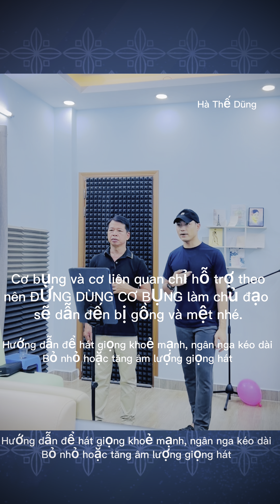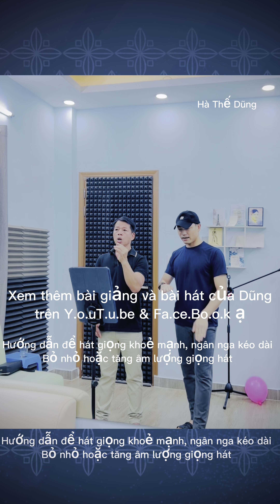Cách để hát giọng khoẻ mạnh, ngân nga kéo dài, bỏ nhỏ và tăng âm lượng giọng hát -Hà Thế Dũng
Theo dõi Hà Thế Dũng qua:
           Đàm Vĩnh Hưng, Mỹ Ngọc (Quán quân Duyên Dáng Bolero 2018), Bích Ly (Á quân Duyên Dáng Bolero 2018), Trương Bảo Như (Á quân Duyên Dáng Bolero 2019), Như Ý (Quán quân Solo cùng Bolero 2018), Thanh Tùng (Á quân Solo cùng  Bolero 2019), Phan Anh Quân (Á quân Solo Bolero 2019), Mỹ Hảo (Quán quân SAO TÌM SAO HTV 2020), Ngô Thái Bảo (Quán quân Hãy Nghe Tôi Hát 2021), Lê Thu Uyên (Quán quân Hãy Nghe Tôi Hát 2022), Ý Linh Bolero, Ca sĩ N Ly, Huỳnh Gia Đạt, diễn viên Thanh Thức, CS- DV Phương Trinh Jolie, Ngọc Huyền (Én Bạc chuông vàng vọng cổ), Sella Trương (Hoa hậu điện ảnh 2016, DV), Ngô Mỹ Hải (Á khôi Hoa khôi Du lịch 2020), Trương Quân Bảo, Xeri Trần, Ngọc Diệu Bolero, Lưu Trúc Ly Bolero, Thiên Hương, Đan Chi, Ái Ni (Hà Lan), Vũ Anh Thư (Pháp), Aaron Le (Đức), Triệu Thy Ân (Đức), Thu Trang (Đan Mạch), Hồ Thiên - Tùng Anh, Bé Thiên Nga (The Voice Kids), Ngọc Thanh Châu, Nguyễn Hồ (Úc), Hoàng Yến, Thi Phượng, Mộc Lan, Ngọc Thuý (Nhóm Nhật Nguyệt), Vũ Thanh Huyền, Nguyễn Thiên Phú, Nguyễn Minh Nhật (The Voice), Lâm Hoàng Nghĩa, Dạ Thảo My, Cao Hoàng Nghi, người mẫu Nam Anh, Xuân Trang, Phạm Quỳnh Như, Mai Thiên Trang, Hà Phương Linh, Vũ Duy Linh, Đam San, Sunny Đan Ngọc, Thuý Nga (Quán quân Giọng ca vàng Bolero Việt Nam 2022), Thái Chi, Đan Uyên (USA), Triều Quân (Á quân Thần Tượng Bolero), diễn viên Quinn Trúc Trần, Lê Ngọc Tú, Yến Khoa Bolero, Nhã Phương (P.trà Đồng Dao), Hoàng Ngân Ánh (Yuuki Ánh Bùi - Á quân Thần tượng Bolero 2018), diễn viên Phi Ngọc Ánh, Hồng Phượng, Hoàng Phương Linh, Mộc Anh, Á Hậu Tố Uyên, Ngọc Moon, Trường Sang (Quán quân Solo Bolero 2021)...Và hơn 100 các anh chị, các bạn yêu thích ca hát trong nước và trên thế giới học online trực tuyến (Pháp, Đức, Hà Lan, Hungary, Đan Mạch, Ba Lan, Thuỵ Điển, Mỹ, Canada, Úc, New Zealand, Nhật Bản, Đài Loan, Anh Quốc, Campuchia).